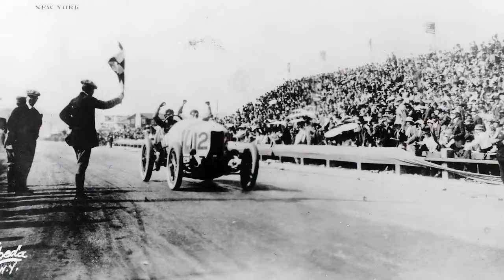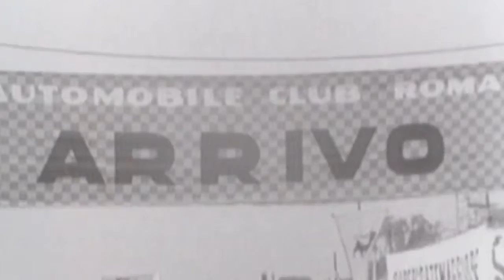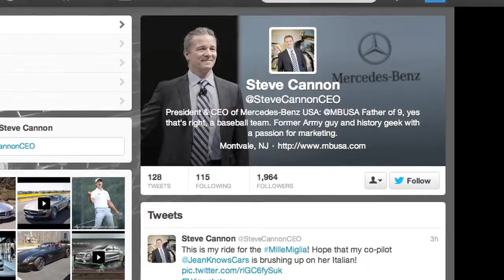Mercedes Benz CEO Steve Cannon Races Mille Miglia in 300 SL